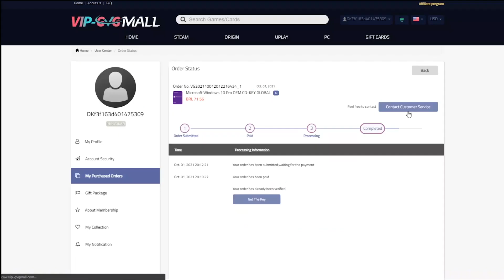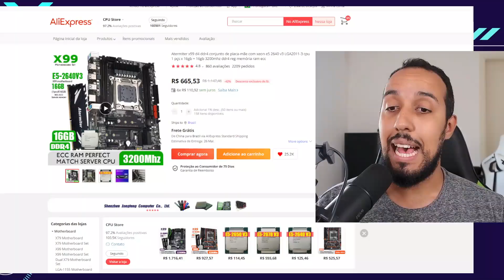É CILADA COMPRAR XEON EM 2022 !?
OS MELHORES KIT XEON POTENTES E BARATOS

          ENTRE NO GRUPO DO TELEGRAM DE OFERTAS DO PC DO FAFA PARA FICAR
SABENDO DE VÁRIAS PROMOÇÕES QUE NÃO DIVULGO AQUI NO CANAL NORMALMENTE